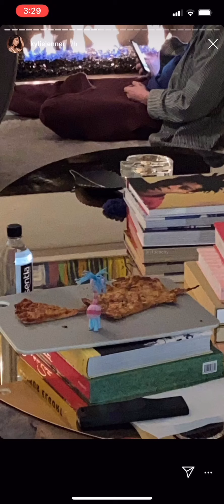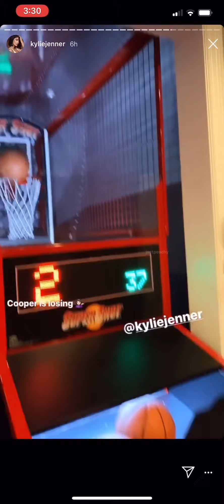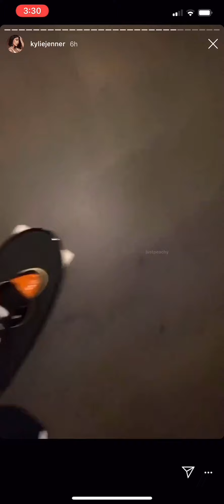Kylie Jenner Instagram Stories 01/05/2020